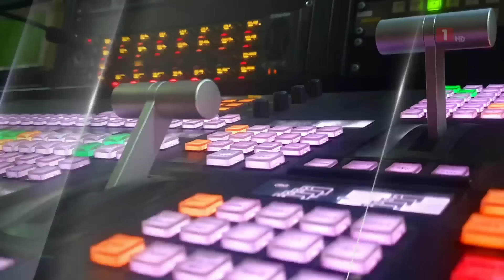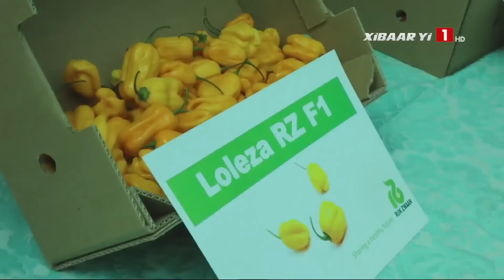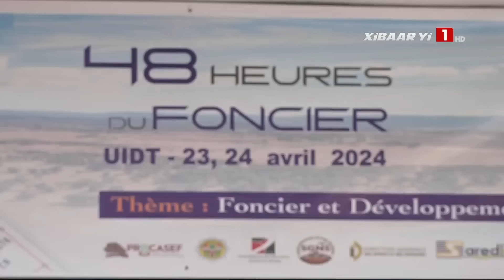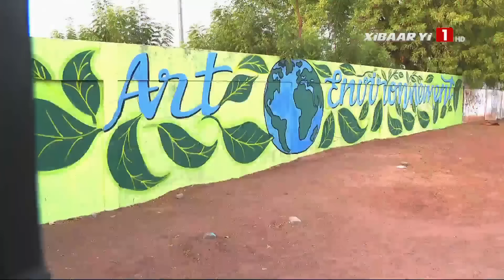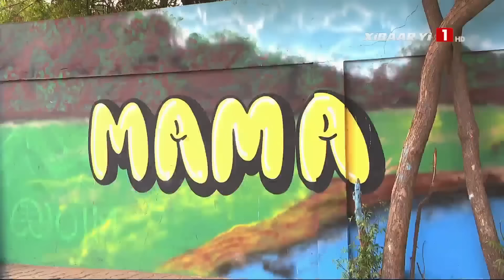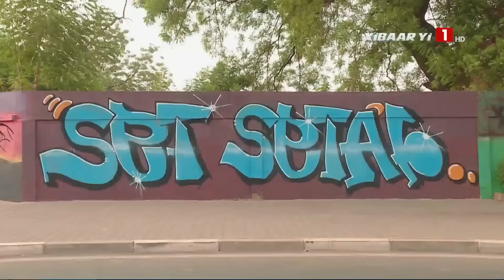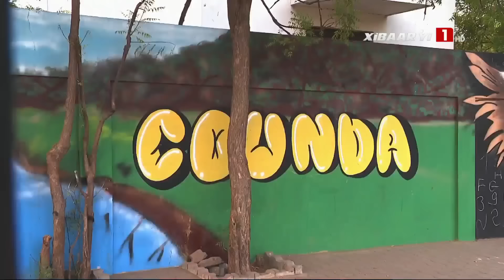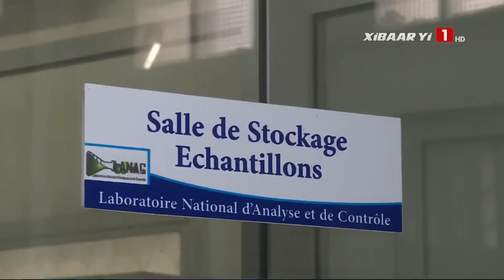XIBAAR YI 19H – MERCREDI 24 AVRIL 2024